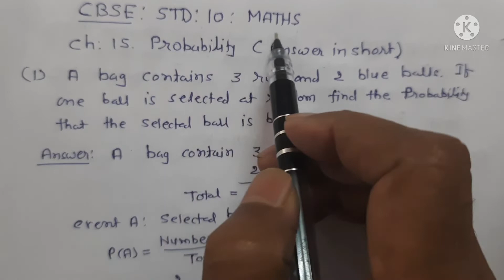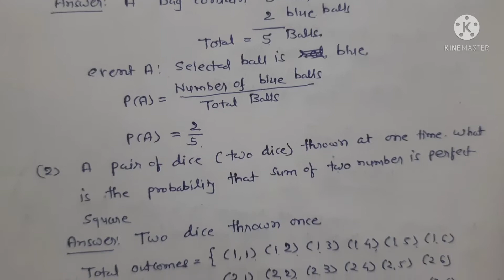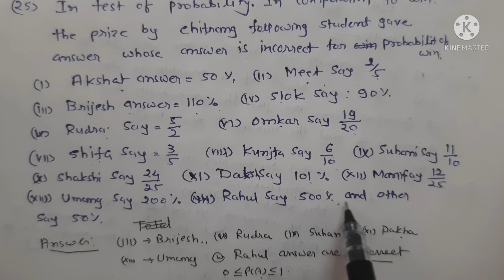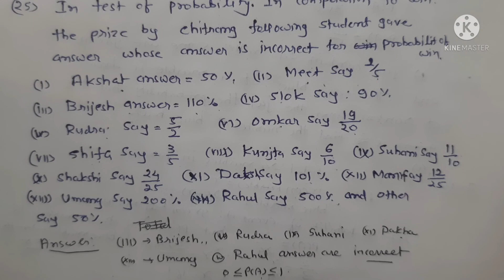CBSE:STD:10-MATHS.Ch:15:PROBABILITY.I.M.P.:Qn:Answer in short.Sankalp/Patelsir